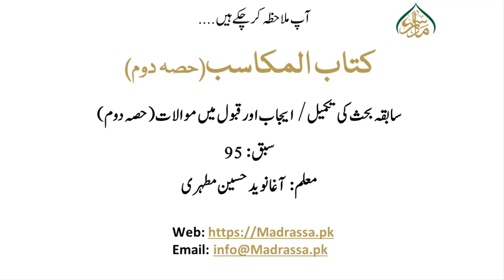مکاسب حصہ دوم، سبق:95 ایجاب اور قبول میں موالات (حصہ دوم)/95:Makasib part 2 Lesson